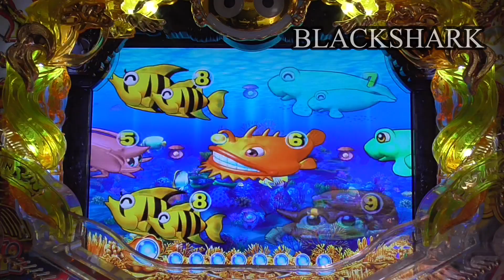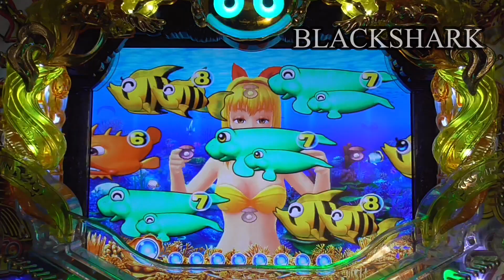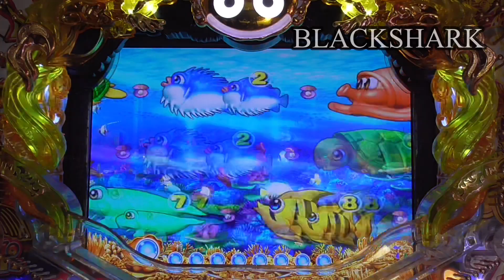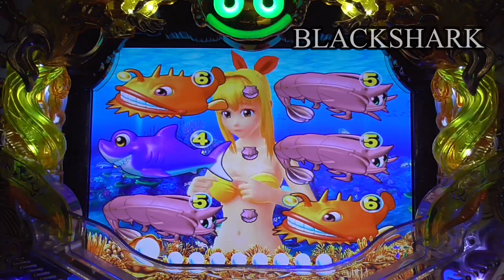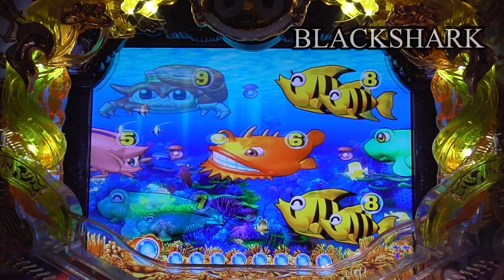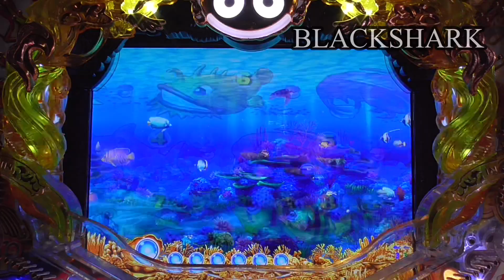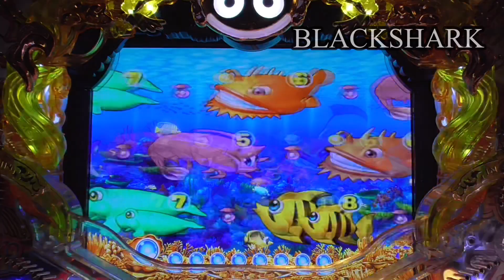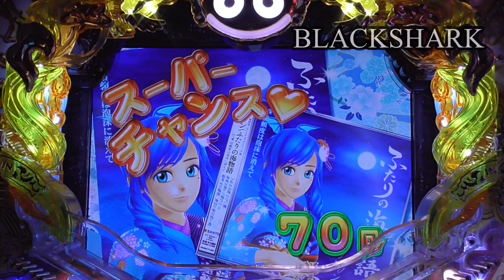No. 356【Japanese games】スーパー海物語IN JAPAN 【슈퍼 바다 이야기、Super historia del mar】